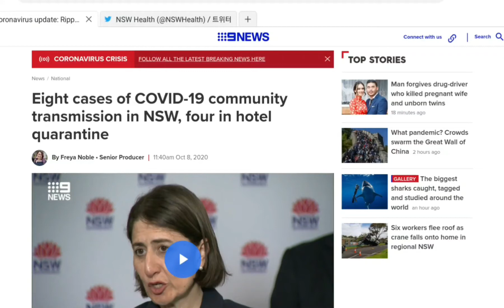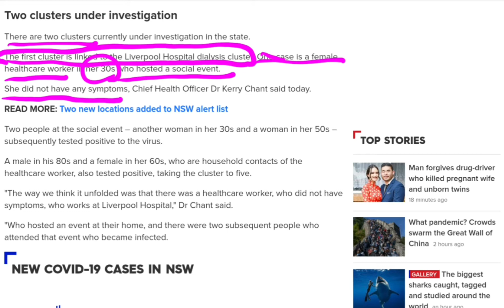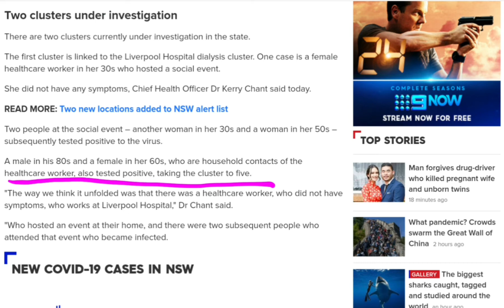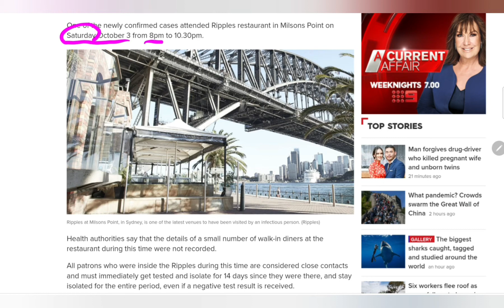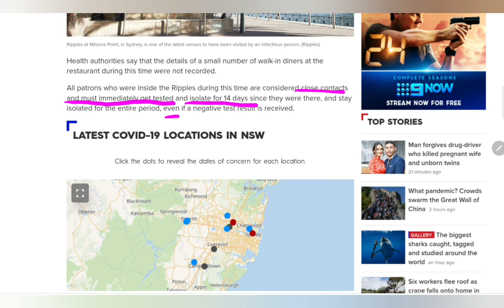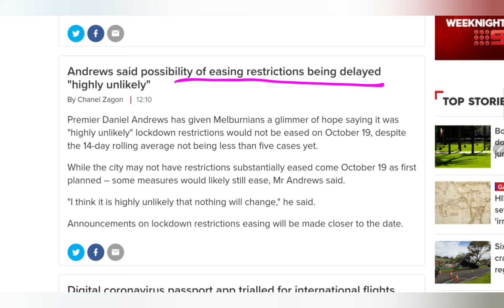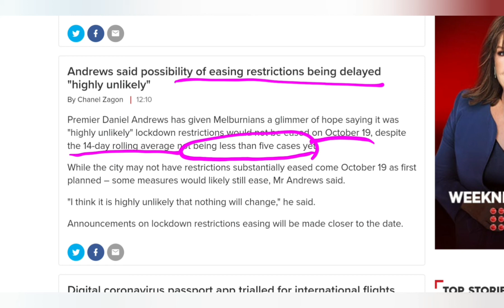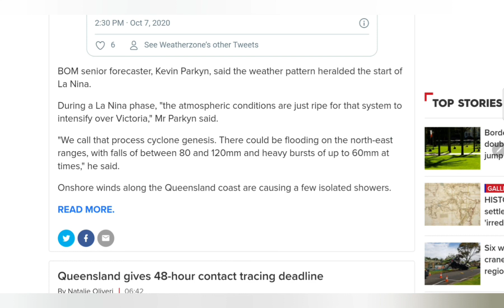🇦🇺호주소식🌏10월8일 호주뉴스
안녕하세요 호주티비입니다.
10월 8일 호주 소식 전해드립니다.